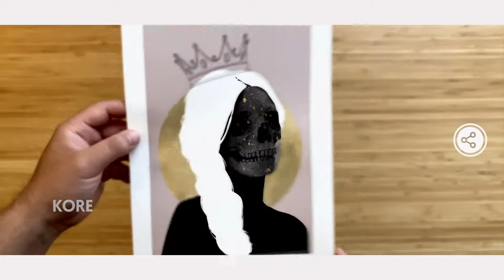FalcaoLucas Augmented Reality Art Prints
Some of our augmented reality art prints for sale soon on our on-line store.

We use the Artivive App to add AR to our works.